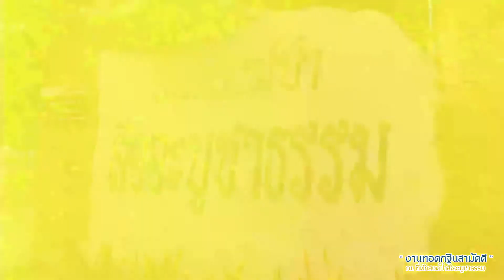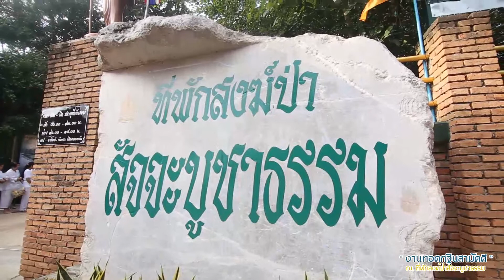กฐินสามัคคี จ.ลำปาง